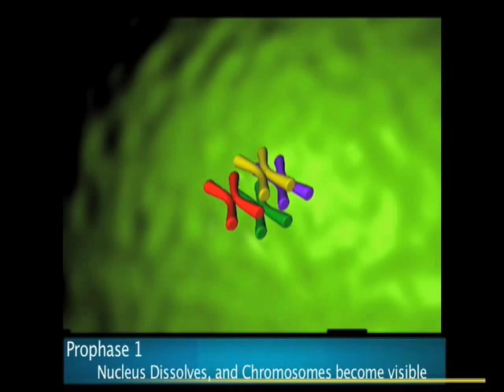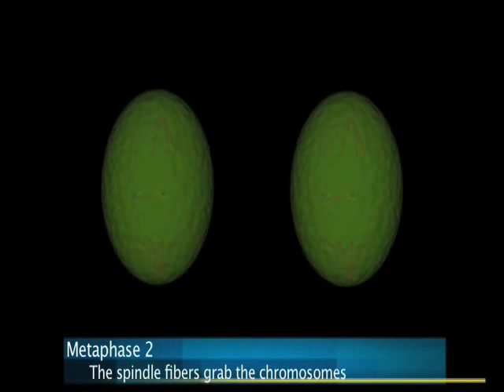Best Meiosis Animation EVARRRRR!!!!!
This animation I made for school that shows Meoisis in a digital form.